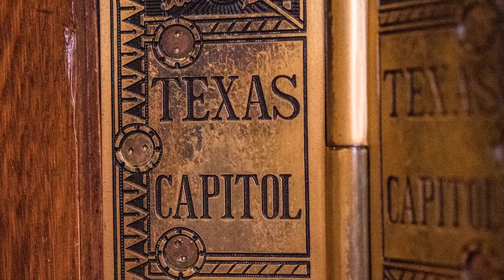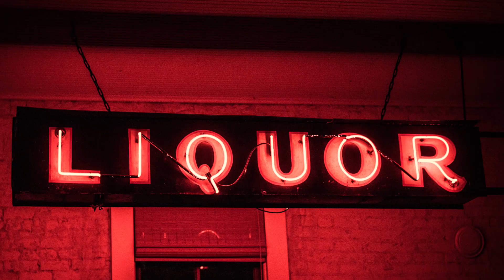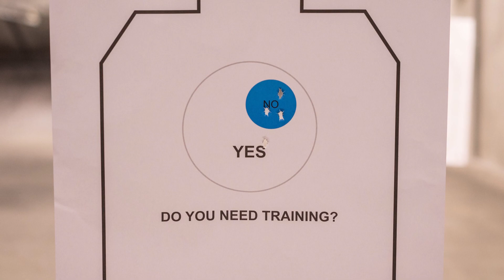Beautiful Austin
Austin in April